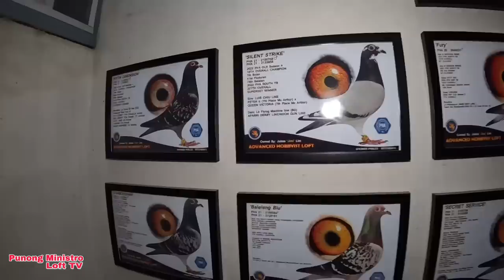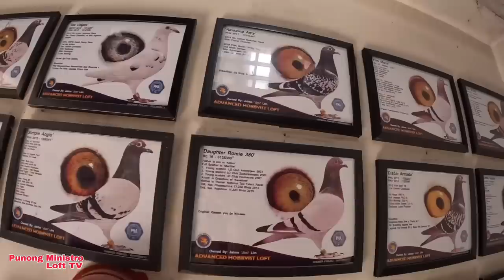EP280 - P6 TINATAGUNG CRACK 52 CHAMPION LINE PINAKITA NA,TINDE PALA.!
DONT FORGET TO:
USA BIRDS
HEREMANS
MUELEMAN
STICHELBAUT
JANSSEN WHITE
JAIME LIM LINE
BAZRA
VYVERMAN
TAIWAN BIRDS
PAUL SION
JAN AARDEN
TOMMY DE VERA LINE
AMIGO
KALAPATI
KALAPATIPS
KALAPATIDS
KALAPATE
TAGALOG
NETOY
DAGIT
DAGITAN
LAMBAT
BIRDSOUND
BIRDSOUND
TAIWAN PIGEON
OFF COLOR RACING PIGEON
PUNONG MINISTRO
PUNONG MINISTRO LOFT TV
GEMSTONE
KWATRO
TISAY
BAKLA
JAN AARDEN
STREET RACING
STREET RACE
PIGEON RACE
PIGEON FANCIER
KALAPATI RACE
KARERANG KALAPATI
POOLING
FUNRACE
SUMMER RACE
WINTER RACE
TAGALOG
HOW TO
PITCHON
INAKAY
IBON
NORTH
SOUTH
BATANG FANCIER
BATANG LOFTMAN
CHAMPION FANCIER
FANCIER
LOFT
LOFTMAN
LADY FANCIER
AMIGOS
RACING
PIGEON
PHA
APR
CLRPC
NEFED
MMFC
MPC
BFRC
GWARPA
AFRICAN BLACK EAGLE
JANSSEN WHITE
USA BIRDS
KALAWANG LINE
KALAWANG
CHOCO
MOCHA
JET FIGHTER
BUGBOG LINE
VDB
JAIME LIM
BAZRA
VYVERMAN VAN DEN BROUKE
MUELEMAN
TAIWAN BIRDS
TAWID ULAP
STICHELBAUT
PAUL SION
TAIWAN GOLD LINE
BATMAN LINE
LUIS TIU
KALAPATIFEEDS
BATTLE OF CHAMPION
BREEDERS
FLYERS
REDBAR
BLUEBAR
CHECKERD
RED CHECK
WHITE FLIGHT
FANCY PIGEON
AGRI TV
ALAGANG MAGALING
THANK YOU 🙏my